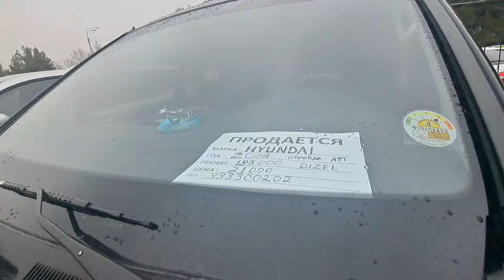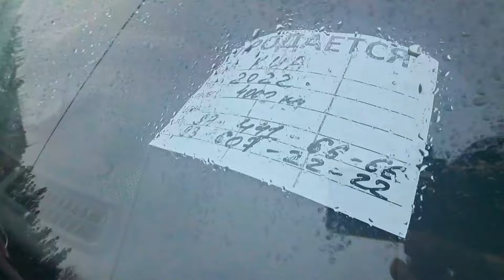Sergeli mashina bozor inomarka bugungi narxlari 25 февраля 2024 г.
Хайрсеварлар учун:
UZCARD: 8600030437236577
ESHNAZAROV XAMZA

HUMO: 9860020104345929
KHAMZA ESHNAZAROV

Россиядан пул ўтқазиш учун:
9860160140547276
NARZULLO ALIMKULOV

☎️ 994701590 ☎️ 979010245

SERGELI MASHINA BOZOR INOMARKA NARXLARI 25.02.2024

Telegram 👉 @uzavtoboozor

ADMINGA yozish✍ 👇👇👇👇
Telegram 👉 @uzavtoboozor